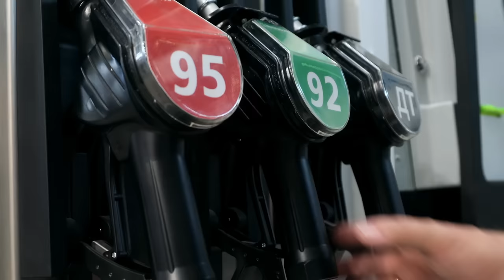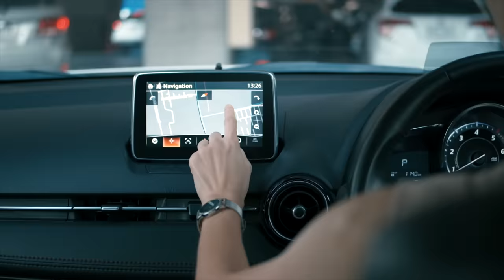Expensive Worker Mistakes Caught On Dashcam !